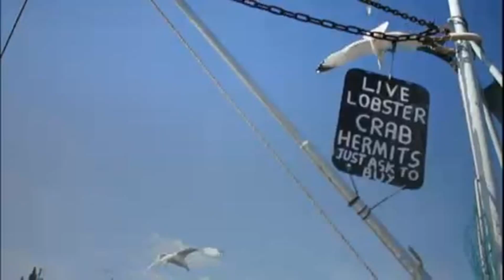GMB 27th March 2015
With Kate Garraway, Ranvir Singh and John Stapleton.